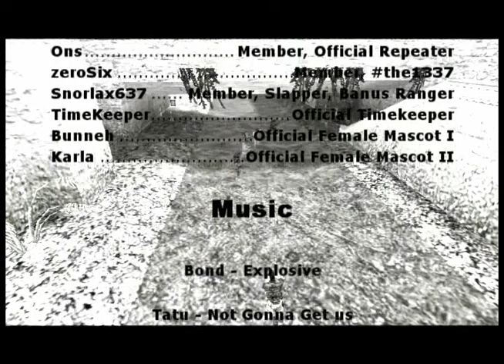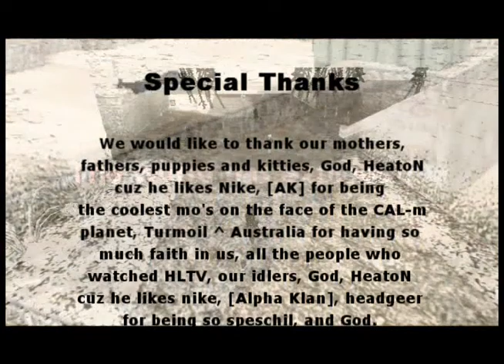Pubmasters: The Movie CS 1.6 Frag Movie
A troll of a CS 1.6 team with sick boost plays.